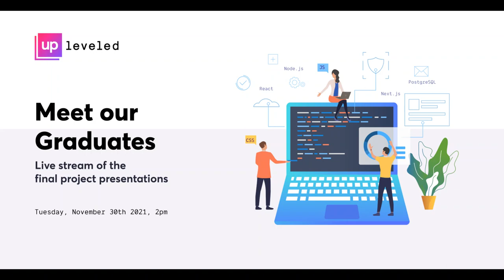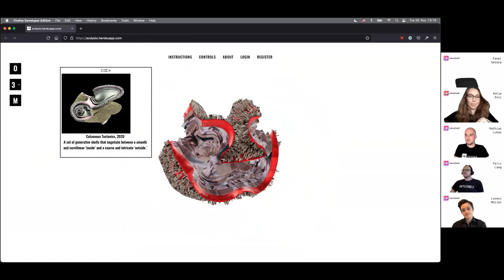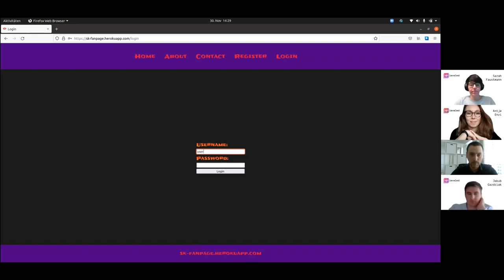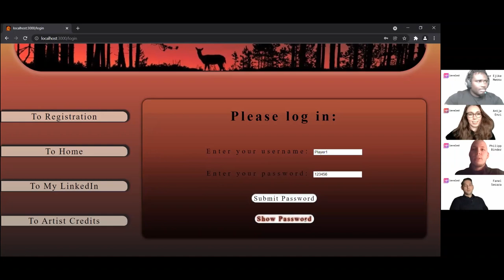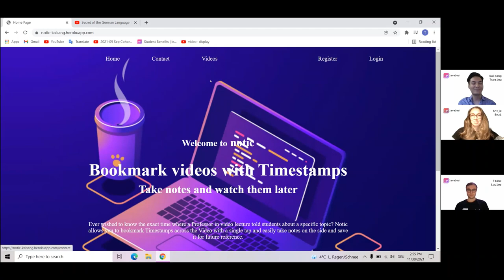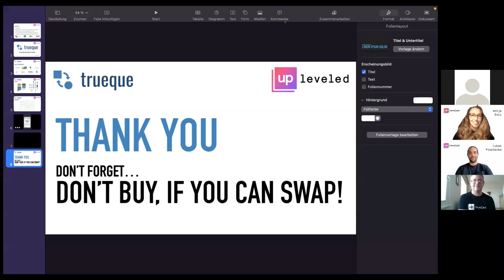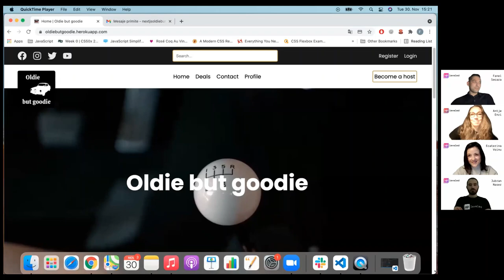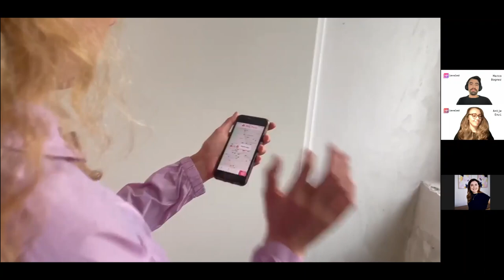Final student projects of the UpLeveled Web Development Bootcamp | Cohort #7, November 30th 2021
Graduates of the September 2021 cohort of the UpLeveled Web Development Bootcamp present their final projects in a live-streamed virtual graduation in front of 90+ potential employers.

The UpLeveled web development bootcamp is an immersive 12 week program with a modern, full stack curriculum including HTML, CSS, JavaScript, TypeScript, Node.js, React, Next.js, PostgreSQL, and GraphQL, among other topics.

During the course, our students build individual project portfolios culminating in these final capstone projects, which demonstrates the skills they have acquired during this time  🚀

Chapters:

00:00:00​ Intro & Details about the program
00:05:12​ Mathias Lukas
00:10:12 Felix Lang
00:14:00​ Sarah Faustmann
00:19:12 Jakub Gazdziak
00:23:15 Ingo Pratsch
00:28:25 Lorenz Müller
00:32:38 Victor Ejike Nwosu
00:37:33 Philipp Binder
00:43:22 Franz Lagler
00:47:55​ Kalsang Tsering
00:52:33 Andrea Mikula
00:56:47 Aidan Ryan
01:00:30​ Lukas Prochazka
01:04:45 Johanna Hume
01:09:20 Jubran Naser
01:13:55​ Ecaterina Voinu
01:17:30 Fanel Secara
01:21:55 Elena Coazzoli
01:27:10​ Marco Bogner

About Us:

UpLeveled is an in person coding bootcamp based in Vienna, Austria. Get ready to launch a career in tech or bootstrap your own business! 🚀

Our immersive 12-week web development course will teach you in-demand web technologies like HTML/CSS/JavaScript, React, Node.js, GraphQL and Databases.

We know that not everyone is the same!

Our hands-on methodology is designed to work with and build upon your individual, unique strengths to give you the best profile possible.